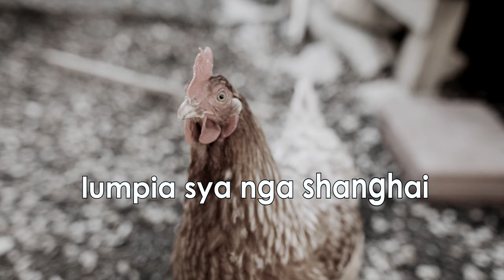"80'" - Juan Paasa (lyric video)